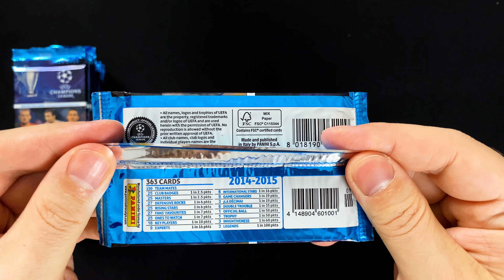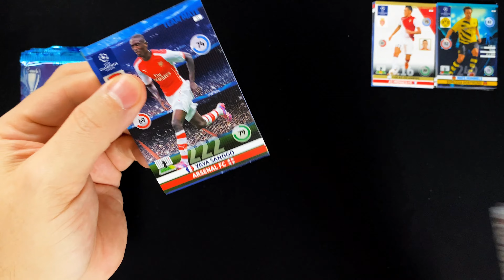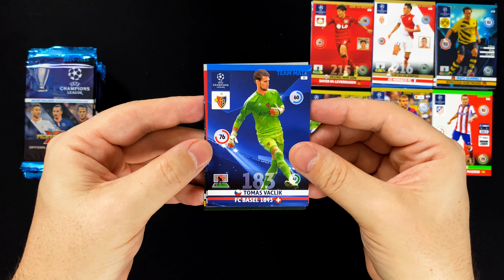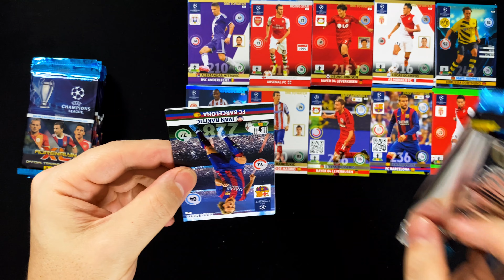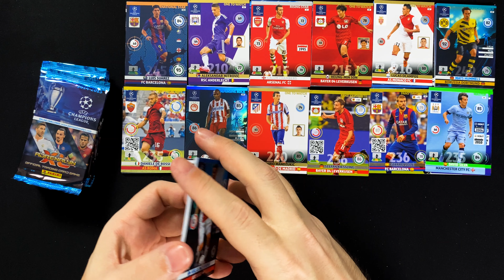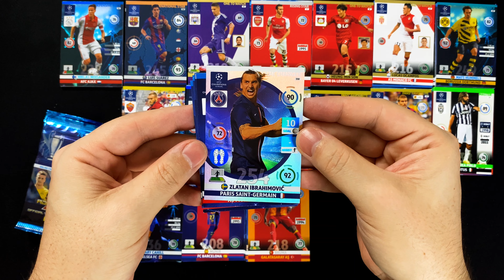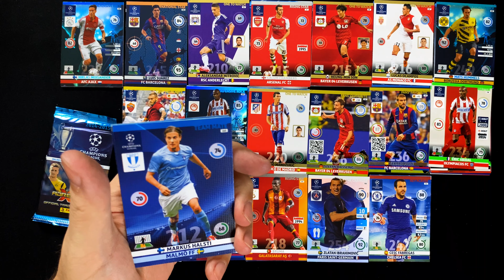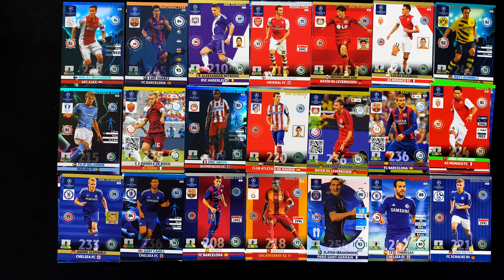PANINI UEFA Champions League Adrenalyn XL 2014/15 - 20 BOOSTER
►► Im heutige Video schauen wir uns 20 Booster der Champions League Adrenalyn XL 2014/15 Cards von Panini an ◄◄

Die Champions League Saison 2020/21 startet gerade in die K.O. Spiele und wir wollen anlässlich dessen ein bisschen in Nostalgie schwelgen und uns die letzte Champions League Adrenalyn XL Kollektion von Panini aus der Saison 2014/15 anschauen.

Die im Video gezeigten Booster der Champions League Adrenalyn XL 2014/15 Kollektion enthalten 6 Cards und waren damals für 1,00 € erhältlich.

collectosk
Postfach 1130
55204 Ingelheim am Rhein

Bitte denke daran, dass keine Pakete in ein Postfach passen! Daher sollte deine Sendung nicht größer sein als das, was in einen Maxibrief passt.